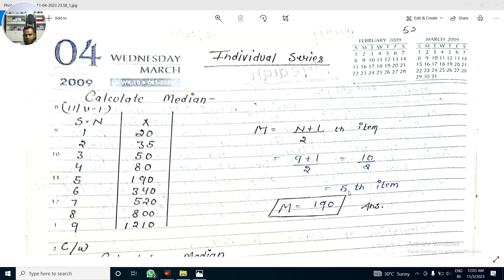calculation of median in individual series